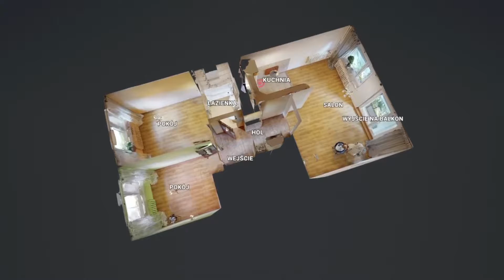Mieszkanie w Katowicach